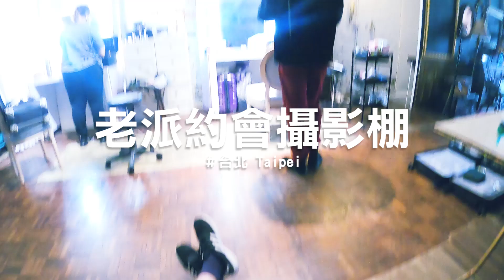底片婚紗側拍 ┃Ted & Cheryl 要結婚了！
我只是去玩的。

謝謝 Ted & Cheryl !

Fujica ST801 + Fujinon EBC 55mm f1.8
Kodak Colorplus 200

歡迎找我拍照

美式餐廳吃摩斯！